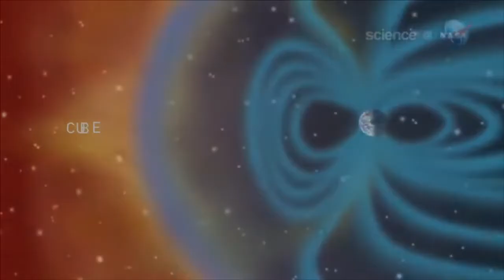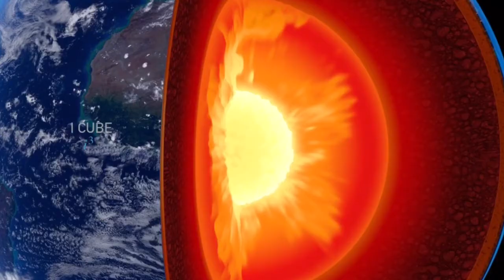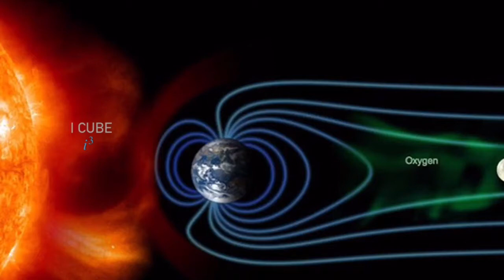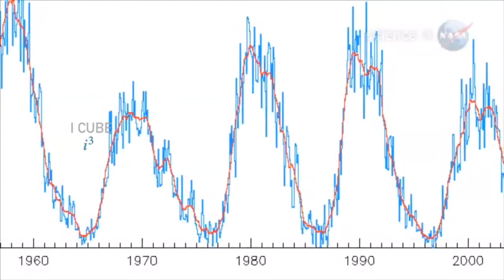Northern lights: How do northern lights form? [( అరోర ) ఎలా ఏర్పడతాయి ? ]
Northern lights: How do northern lights form? [( అరోర ) ఎలా ఏర్పడతాయి ? ] I CUBE  TELUGU

The northern lights (aurora borealis) are a beautiful and mysterious force of nature.
Northern lights are natural phenomenon that caused by the solar wind. You can get to know more about the northern lights in this video.

Video clips credits :
NASA

You can watch informative, science related, educational videos in telugu